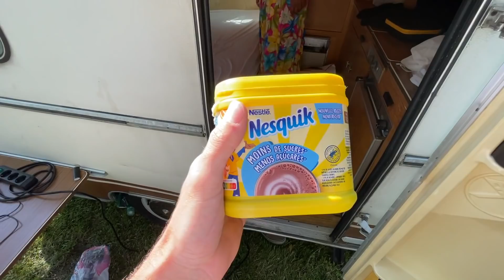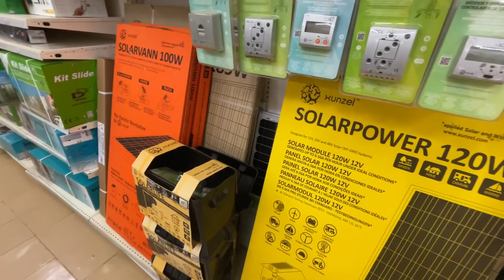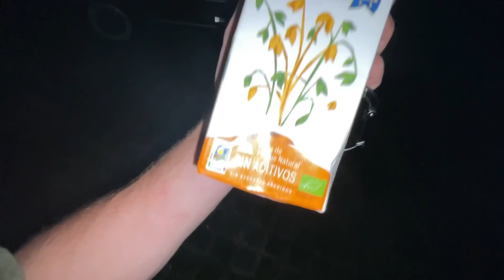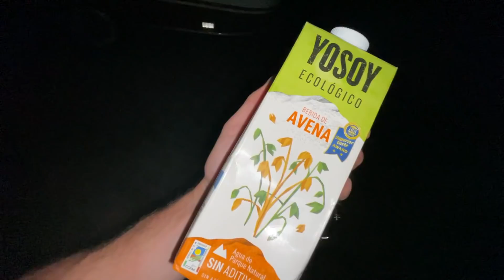De caravan is kapot…